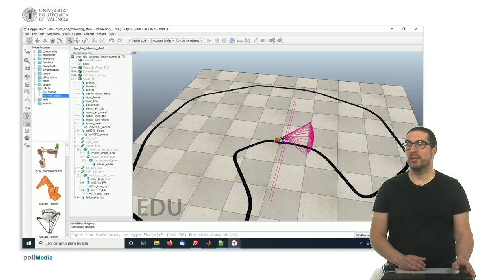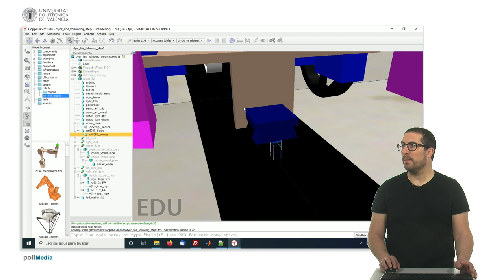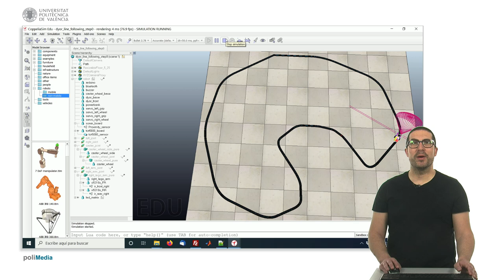Demonstration of Line tracking with Infrared Sensor | CoppeliaSim (V-REP)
This video explains how to work with vision sensors in CoppeliaSim (V-REP) for line-tracking applications.

This video is part of a set of video tutorials to explain the use of robot simulation software CoppeliaSim (V-REP). These videos are used in subjects of degree robotics courses at the Universitat Politècnica de València.